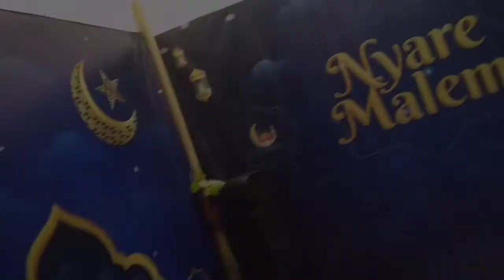PKL SISWA MULTIMEDIA SMKN 1 KALIANGET TAHUN 2022 || PESONA TV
Nama Kelompok
1. Rahmat Irfandi
2. Sulis Sutiyana
3 Windi Mahesti

Kelas : XI MULTIMEDIA

Pembimbing : Ahfaz Bactiar Febliama